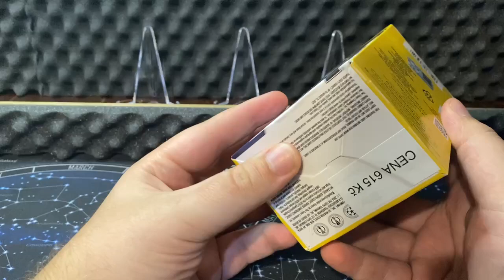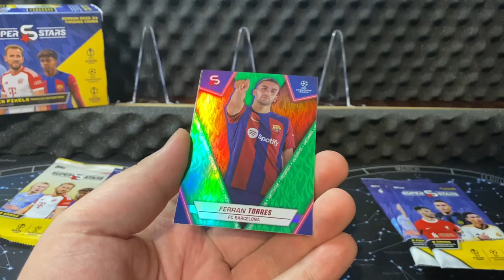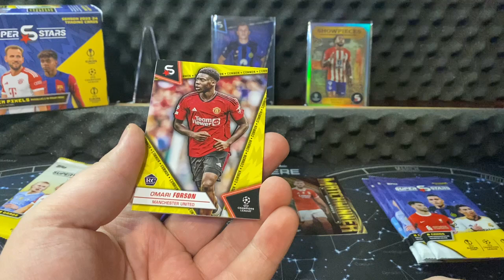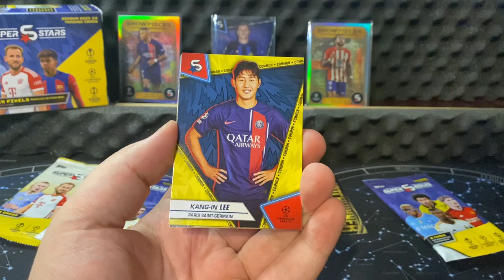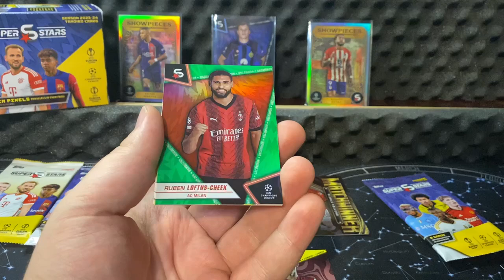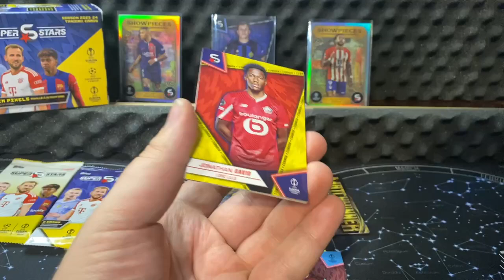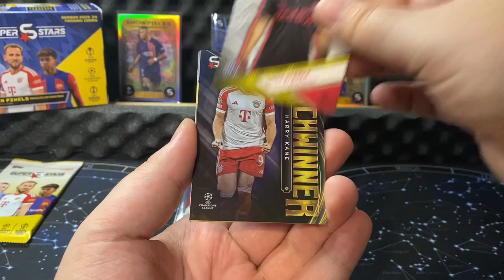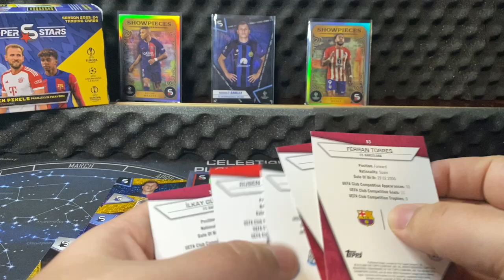2023-24 Topps Superstars UEFA Club Competitions Blaster Box - UNBOXING SUPER LIMIT!!!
Box obsahuje 8 balíkčů.

V každém balíčku obsahuje 8 karet. Celkem v blasteru 64 karet z toho 4 garantované "GOLDEN PIXELS" paralelní karty.

Dále hledejte paralelní , limitované a insertní karty: Matchwinner', 'Showpieces', 'No Limits' and the return of 'UCL Royalty' and 'Final Boss'. Kolekce také piřnáší návrat Pepa Guardioly do FC Barcelona pomocí insertů 'Destiny' and 'Tiki Taka'.

V náhodných balíčkách hledejte také podepsané karty. které se vyskytují (1:7)

Base Set:

Base Set obsahuje 200 řadových karet.